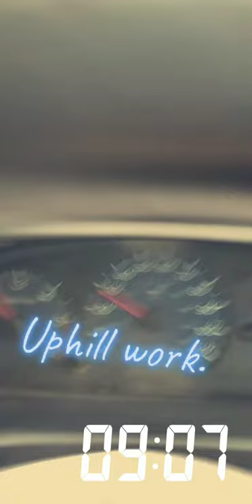small greyhound full speed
she goes up to 45miles an hour and is 8 months old. tinny size lurcher. run every morning. she is not for racing. she is for companie to go cantering with my horses